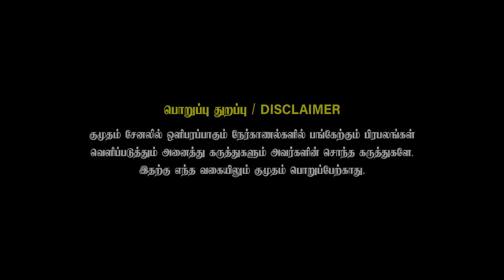Lesbian couple: 2 பேர்ல யாரு ஆம்பள? Angel-யை Kutty அடிப்பது ஆணாதிக்கமா?